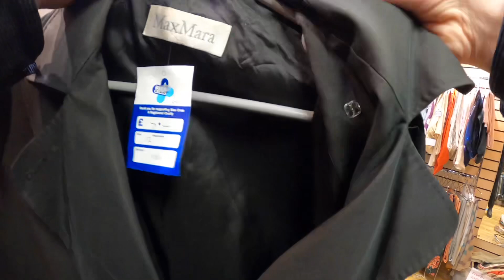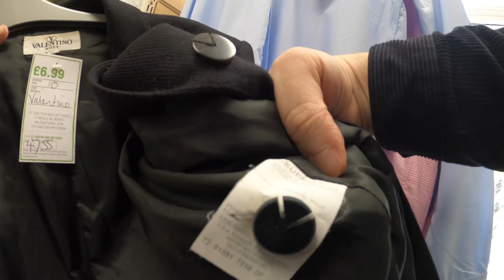RESELLING LUXURY FROM CHARITY SHOPS | CHARITY SHOP SHOPPING UK | COME THRIFTING WITH US | RESELLERS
LOCATION -  WELLS
DAY 46 0F 365